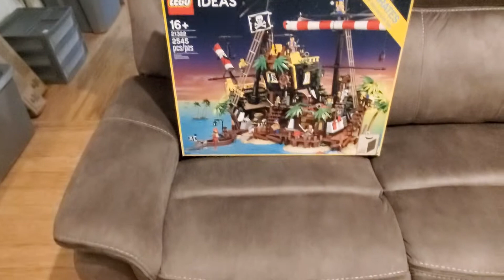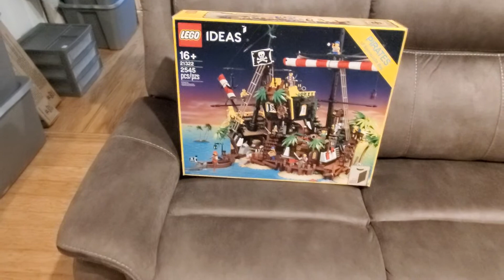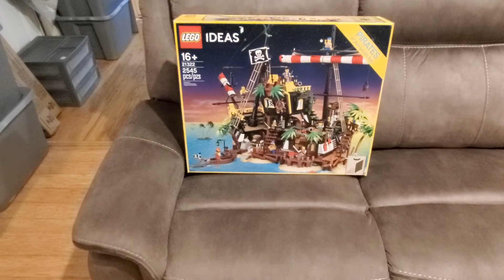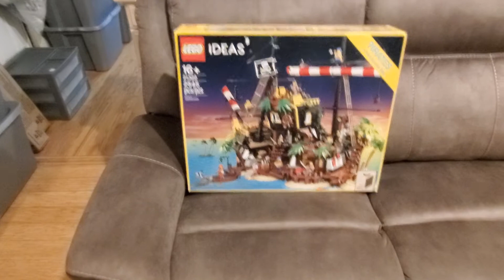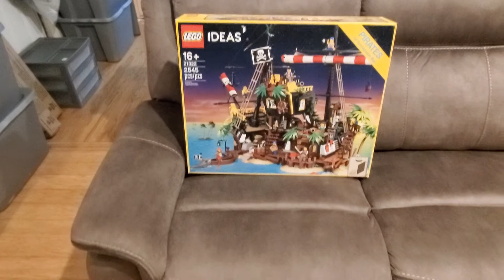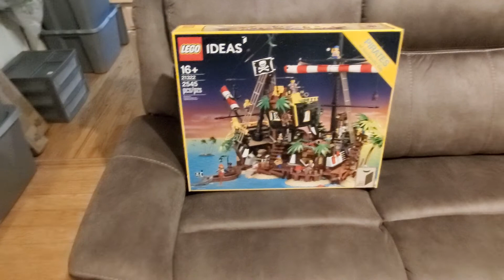Not-a-Haul #1 - A set that got returned - what happened? Bought from Walmart - Delivered by Amazon!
In this video, I talk about a purchase I made from a Walmart third party seller, and how it ended up being delivered by Amazon. And, ultimately, returned.

DOTU Bricks at Gmail

DOTU Bricks
5607 Palmyra Rd Suite 183

A Note for comments:  If you place a comment on a video, as a reply to any other comment, mine or someone else's - I will not necessarily receive a message about it, nor be able to see it when I click on  my YouTube link for new messages. So, to get me to see a message on a video, make sure it is a primary comment!